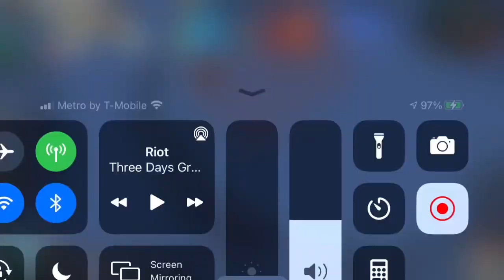SPAR VS WDGL Ark Of Osiris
Had fun with the team always a blast to play in ark our first ark match